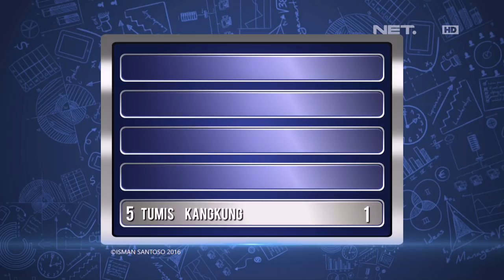Waktu Indonesia Bercanda - Nggak Terima Jawaban Konyol Cak Lontong, Bedu Jadi Begini